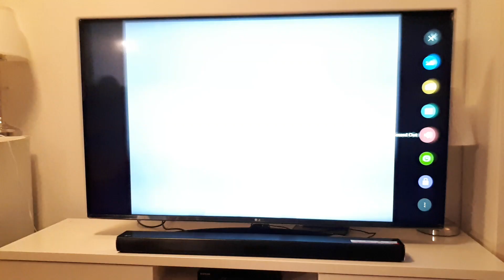LG soundbar vs. internal speakers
LG SH4 (300w)